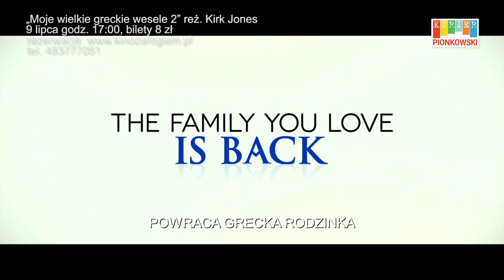ZAPOWIEDZI KINA ZA ROGIEM - CAL - 42